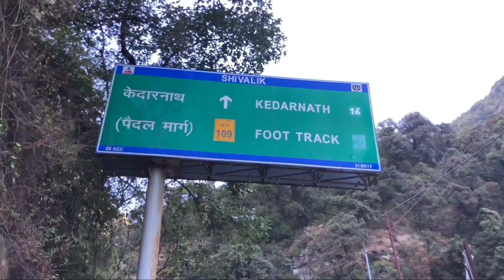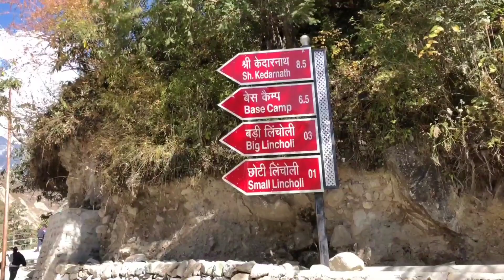18km Ki Paidal Yatra Gorikund Se Kedarnath Mandir Tak | Day 4 | Sammrat Singh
Our UPI ID - jagdish.singh@kotak

About This Video:

 हर हर महादेव जय भोलेनाथ कि चिंता नहीं किसी बात कि 2 दिन कि मेहनत के बाद आज हम केदारनाथ आ ही गए में बहुत ज्यादा खुश हूं मेरा सपना आज पूरा हो गया आज से पहले बस टीवी में ये मंदिर देखा था ये और इस विडियो में हम लोगो ने Helicopter से ना जाकर पैदल जाना सही समझा और हम लोगो की क्या हालत खराब हुई पैदल चलते चलते बस क्या बताऊं में आपको. आप जानते है हम लोगो ने 22 किलोमीटर पैदल ट्रैकिंग कि है और पैदल जाते समय क्या क्या देखने को मिलता है क्या खाने को मिलता है ठंड कितनी ज्यदा लगती है बहुत कुछ बताया और दिखाया है अगर आप केदारनाथ आ रहे हो तो ये विडियो आपके लिए बहुत अच्छी है आपको पता है हम लोगो को रूम नहीं मिले है हम लोग कैंप में रोके थे आप विडियो देखोगे तो समझ जाओगे

Kedarnath Mandir Series Video Link

About Me:

Hello Ji. kaise ho aap log? I hope aapne pahchan liya hoga agr mere vlogs dekhte ho or agr nhi pahchna ? to chalo me bta deta hu. I'm Sammrat Singh. I travel and create stories for you in the form of Video.

Video Series You May Like:

Tirthan Valley Himachal Pradesh 2021 :

PLWilFhQN2BVaU0mGxCIChX-NzXHdUi8EW

Mahakumbh Mela Haridwar 2021

Delhi To Lensdown Hill Station 2021

Delhi To Auli 2021

Delhi Red Fort 2020

Rishikesh River Rafting 2020

Delhi To Kedarnath 2020

Gears I used for making this video and other Vidoe

Action Camera :

Helmet:

Studds Thermoplastic Chrome Eco Full Face Helmet (Black, L, 580 mm).

Helmet Mount:

Elbow & Knee Guard:

Hand Gloves:

Ring Light: